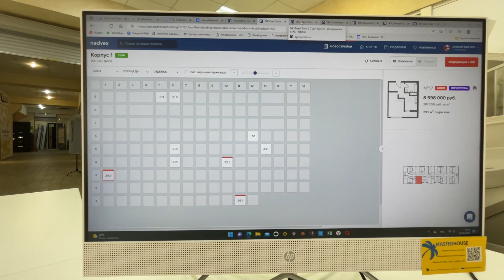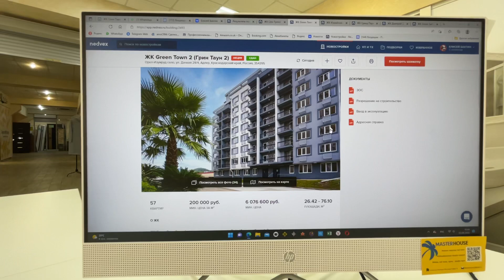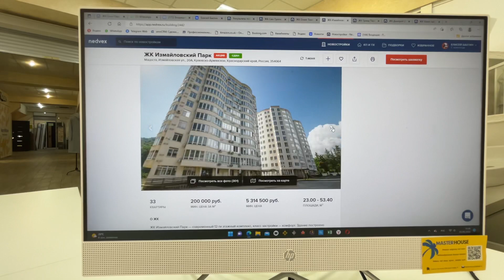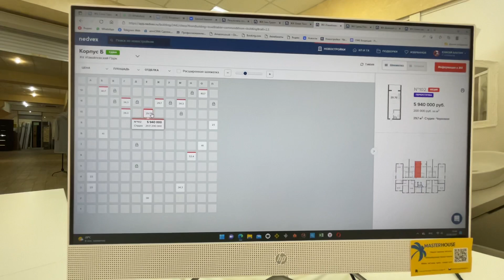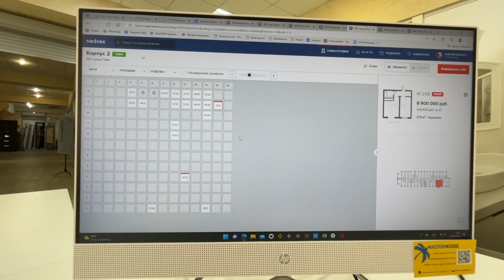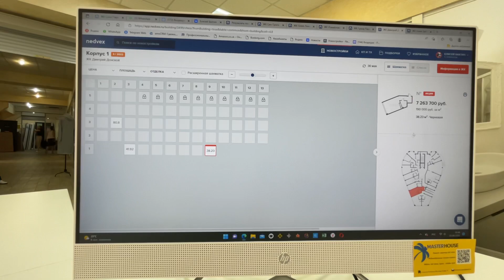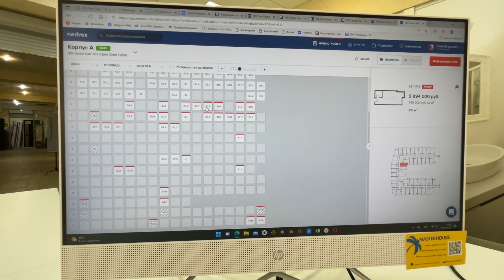Подборка КВАРТИР в Сочи по Акции и хорошим Ценам🎁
Подборка самых АКЦИОННЫХ ПРЕДЛОЖЕНИЙ по Сочи, со статусом Квартира🔥🎁

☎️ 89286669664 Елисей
Подробную информацию о нашей компании Master House можете узнать на нашем сайте: